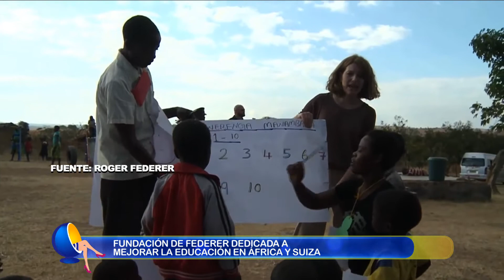ROGER FEDERER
Roger Federer celebró por todo lo alto su regreso al Ranking #1 en el torneo de Rotterdam. Un hito contra toda regla que lo convirtió, a los 36 años, en el jugador más veterano de la historia en ganar este torneo. Hasta agosto del año pasado, Federer había ganado 93 títulos y 1111 victorias, y su éxito sigue creciendo como la espuma. En el siguiente reportaje conoceremos más sobre su impresionante carrera, y al héroe que se esconde detrás de la raqueta quien tiene una ONG dedicada a apoyar proyectos educativos ubicados en la región del sur de África y Suiza que lo ha llevado a países como Malawi para brindar ayuda